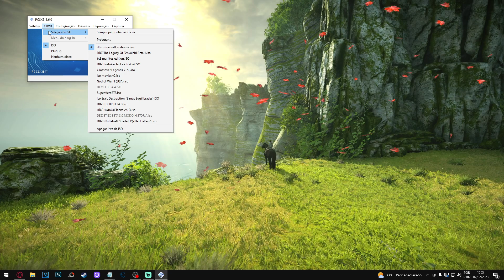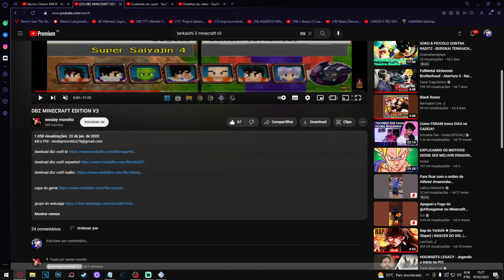NOVA ATUALIZAÇÃO!! DBZ Tenkaichi Minecraft Edition V3 (modo HISTÓRIA Dublado BR)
✅CUPOM